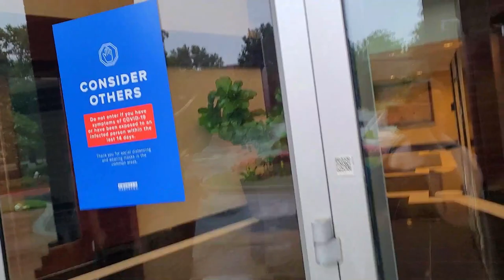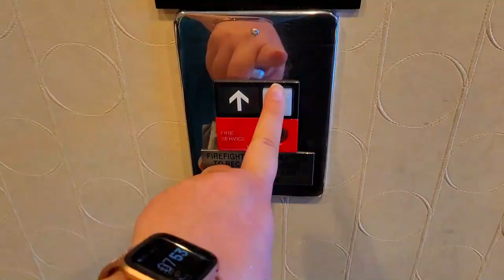2021 Sci-fi Reading Vlog: Infinite/The Reincarnationist Papers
My first sci-fi reading vlog where I travel as I read The Reincarnationist Papers!

Contents of Video:
0:00 - Intro
0:15 - Day 1
2:55 - Day 2
5:08 - Day 3
5:49 - Day 4
6:39 - Day 5
7:43 - Day 6
8:41 - Day 7

Hey guys!

The purpose of this channel is to explore more books and that will sometimes include book recommendations. Know that I will not post links to any product that I do not have knowledge of, experience with, or don't believe in.

I can't wait to talk to you guys about books!